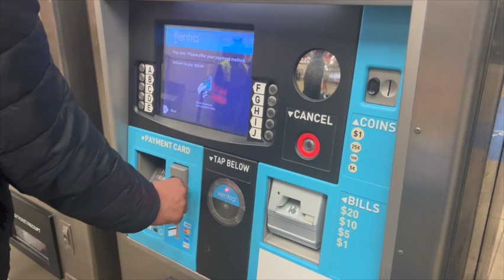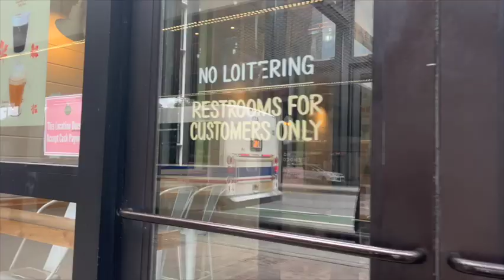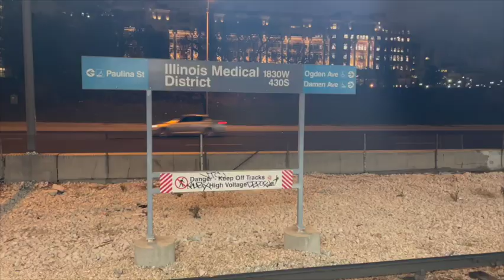Chicago Travel Vlog: Day 1!!! Stan's Donut, Rod Wave Concert, Eleven City Diner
hey my babies!! Traveling to Chicago to visit my boyfriend, I had so much fun spending a whole week together. Hope you enjoy this video and leave comments on how i can improve and different things you would like to see.